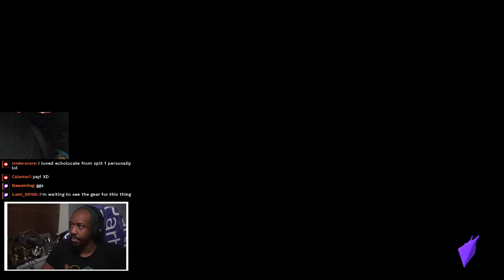The Strongest Weapon in Splatoon 3 Ranked...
The Infamous Snipe writer may very well be one of the Strongest Weapons in Splatoon 3 Ranked right now.
The amount of support qualities this weapon holds while being able to get easy picks from a safe place makes this weapon stronger then some might think.
I use underused version the Snipewriter 5B to see how it holds up with a different kit.